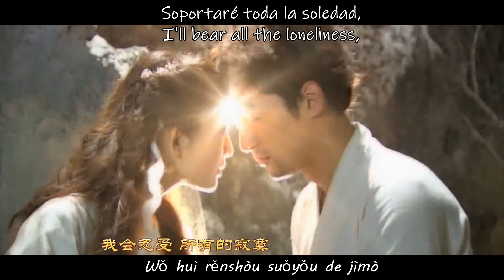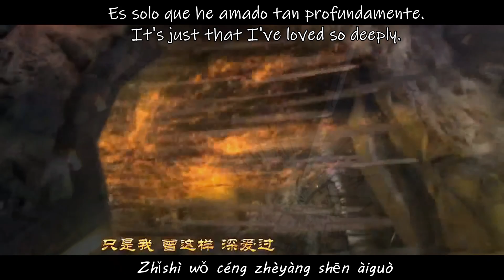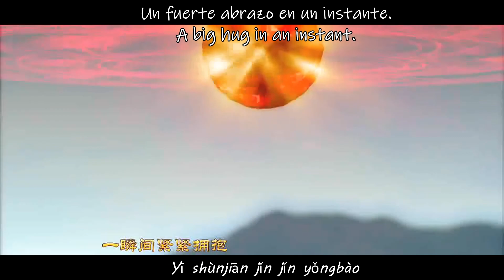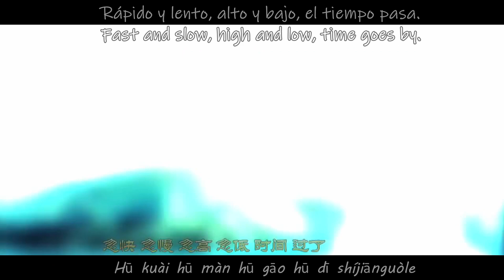Eternal Kiss (一吻天荒) - Hu Ge (胡歌)《Xuan Yuan Sword: Scar of Sky OST》[SUB ESP][ENG SUB][PINYIN]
No tengo un nivel alto de ingles y chino, así que acepto cualquier critica constructiva sobre la traducción.
I don't have a high level of English and Chinese, so I accept any constructive criticism about the translation. Thank you very much for watching c: